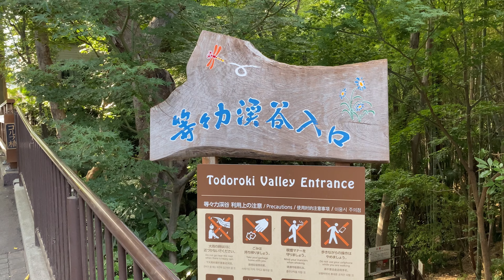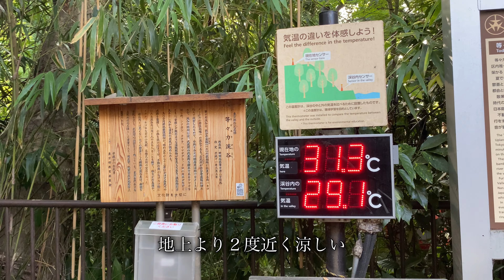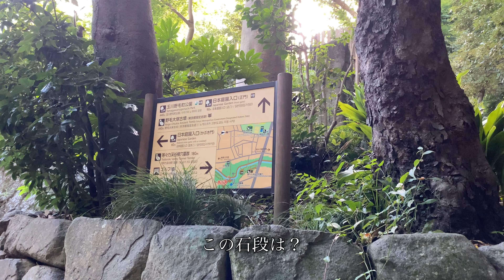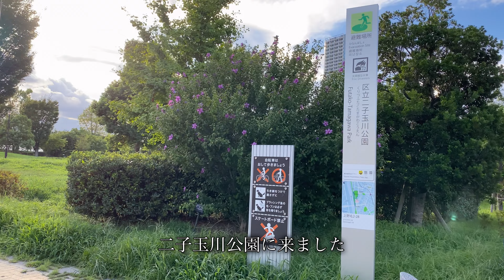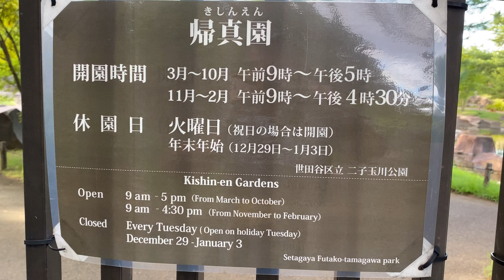【Tokyo short trip】等々力渓谷 と 帰真園 行くのが遅かった！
10年ぶりぐらいに、等々力渓谷に行ってみました。時間が遅かったのもあるのですが、行きたかったお店が目の前でクローズ。同じく二子玉川公園の帰真園も目の前で締め出されてしまいました。
どちらもまた行きたいものです。